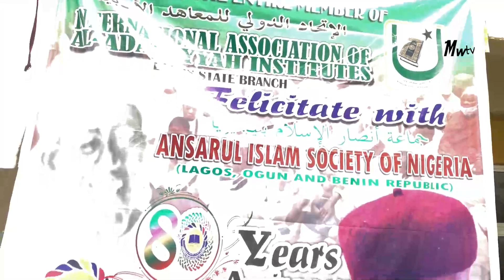GRAND MUFTI OF ILORIN AT THE 80TH ANNIVERSARY OF ANSARUL ISLAM" SHEIKH SULAIMON FARUQ ONIKIJIPA